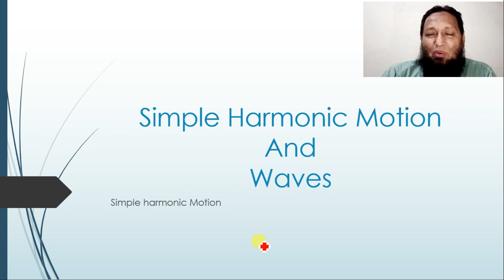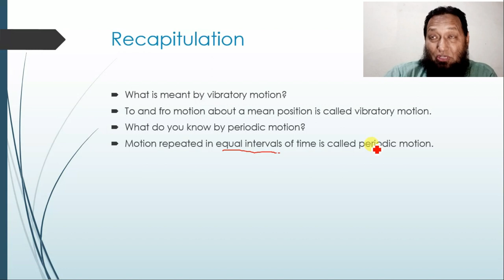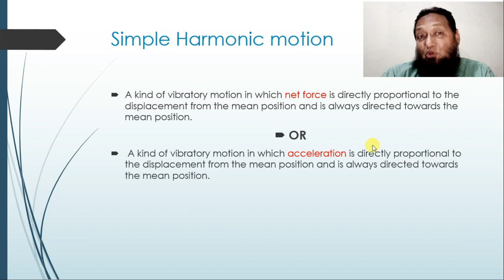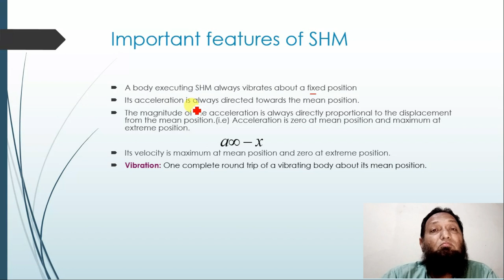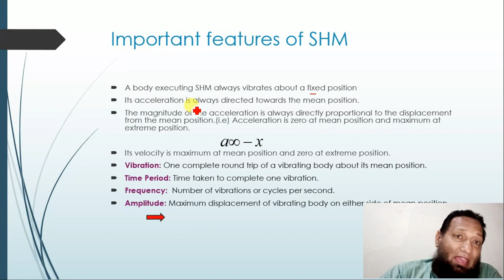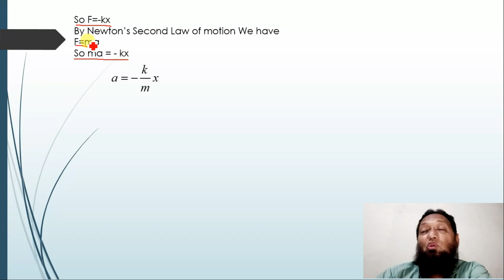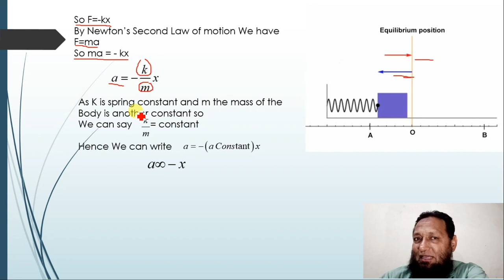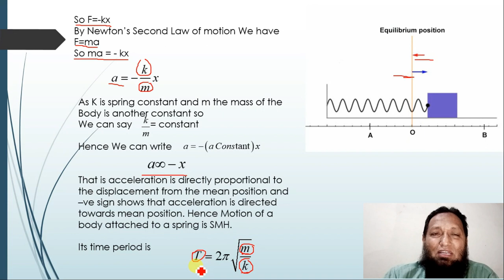Simple harmonic Motion (SHM)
What is meant by simple Harmonic Motion? What is periodic motion? How can you prove that a body is executing Simple harmonic motion? It also explains the concept of vibration, Time period, Frequency and amplitude. visit my